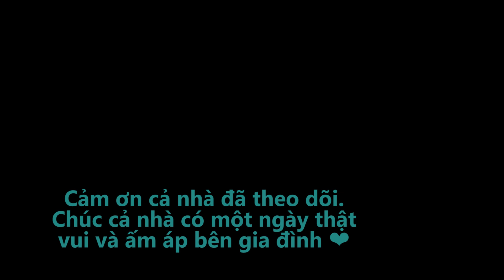Tình Hình Nước Mỹ - Ăn Trưa Bún Gà Nấu Chao #64 - Anh Ngo Cuộc Sống Ở Mỹ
*** Nếu yêu thích kênh của Anh Ngo cả nhà hãy click like và Đăng Ký link bên dưới để ủng hộ mình làm nhiều video hay hơn nhé. Anh Ngo cũng rất mong những đóng góp ý kiến từ mọi người để ra nhiều video thú vị và có ích hơn!!! Hãy inbox cho mình theo link Fanpage dưới đây :)